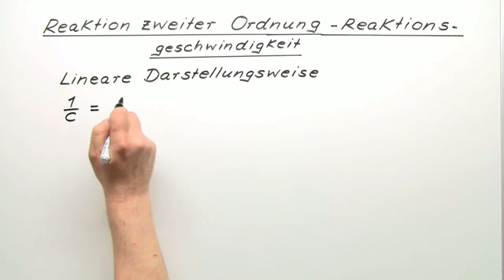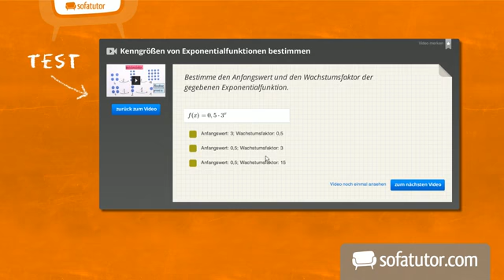Reaktion zweiter Ordnung - Reaktionsgeschwindigkeit | Chemie | Physikalische Chemie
Wenn man von Reaktionen zweiter Ordnung spricht, meint man damit solche, bei denen zwei Reaktanden zu einem oder mehreren Produkten reagieren. Bei diesen Reaktionen spielt die Reaktionsgeschwindigkeit eine entscheidende Rolle. Die Reaktion selbst ist nämlich abhängig von der Reaktionsgeschwindigkeit, was man so einfach mal als gegeben hinnehmen kann. Wenn man sich diese Tatsache nun gern selbst einmal herleiten möchte, braucht man sich nur dieses Video anzuschauen, denn genau darum geht's darin. Das Ergebnis wird dann im Anschluss auch noch kurz beleuchtet. Also dann, viel Spaß beim Zusehen und Verstehen mit diesem Video. Und wenn Du noch mehr erfahren willst, schau Dir einfach die anderen Videos zum Thema an.

Dieses Chemie-Video zum Thema Reaktionskinetik gehört zum Themengebiet "Physikalische Chemie".